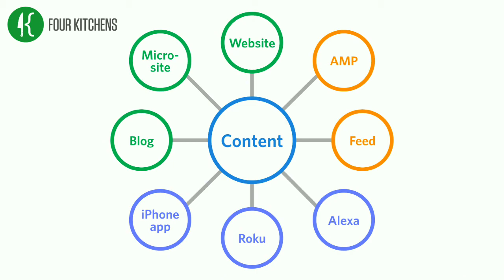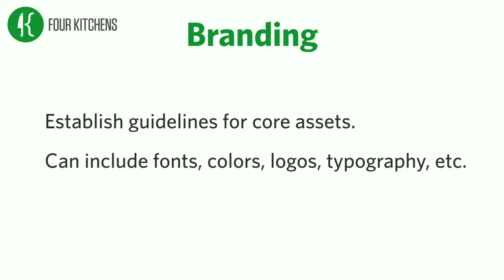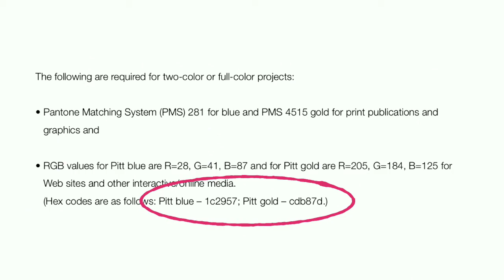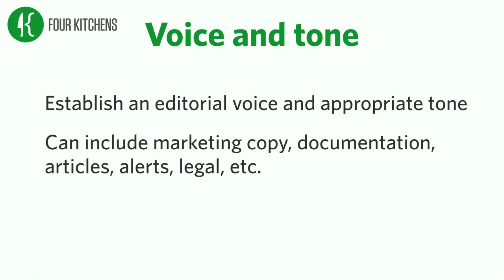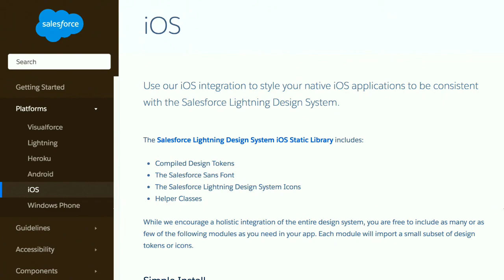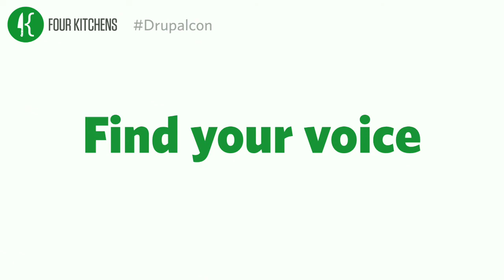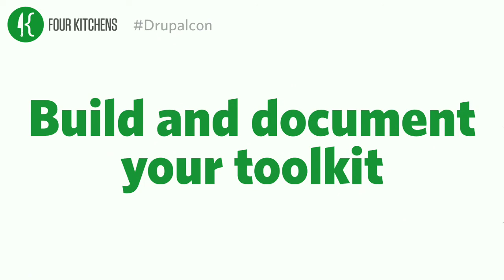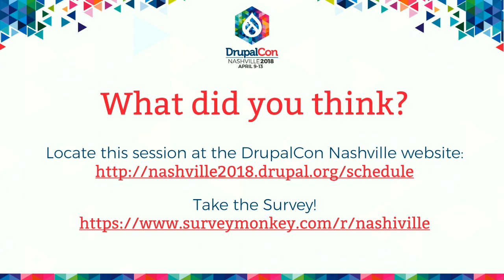DrupalCon Nashville 2018: Maintaining Design Consistency Across Every Channel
With the growing shift towards a decoupled future a company’s presence is going to be represented by an ever-expanding collection of websites, apps, and talking speakers.

Maintaining design and tone consistency across those channels will be challenging but if done right, it can allow you to enter markets more quickly while keeping the style and tone of your company aligned.

In this talk we’ll discuss:

Getting everyone, including leadership, onboard with valuing  strong, centralized design
How to work out what should—and what shouldn’t—go into a style guide
What we can do to make “style guide” stop being a four-letter word
How to create a system that works for your company. (Any size company!)
How to communicate that design to teams that have to implement it—other designers, developers of all stripes, and managers of those teams

Who should attend:

Business owners and leaders who want to leverage design to grow
Designers and Marketers who want to do great work
Developers who want to share this talk with the rest of their team because this makes dev go faster.